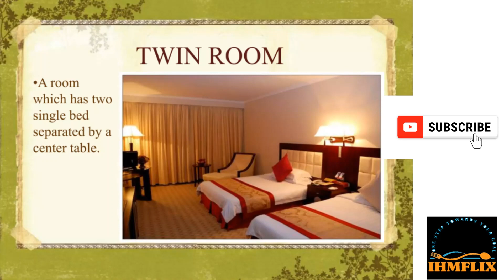TWIN ROOM LAYOUT || HOUSEKEEPING|| FRONT OFFICE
In this Video we will discuss about :

We will discuss about Twin room layout.
 Twin room is a room that has two separate beds and sleeps two people only.Room has two single beds, separated from each other by a bedside table, meant for two people.
Abbreviated as TBR. Symbol: (=) sign